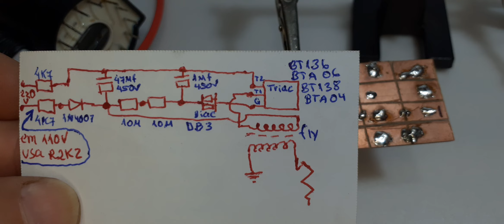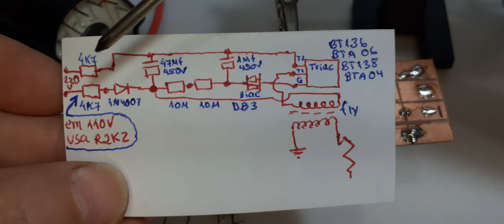Eletrificador cerca ⚡roça bois cerca choque